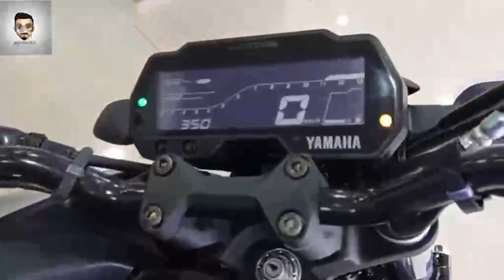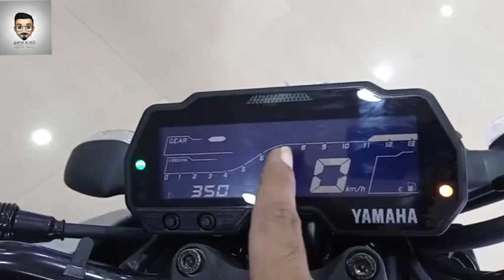Yamaha MT-15 Review in Tamil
TODAY WE TALKING ABOUT NEW 2020 MODEL YAMAHA MT-15 BS6 !! THIS IS ICE FLUO VERMILLION COLOUR AND IT IS ALSO KNOWN AS INTERNATION COLOUR
WE HOPE WILL LIKE THIS VIDEO !!